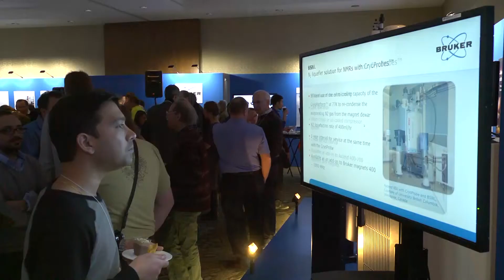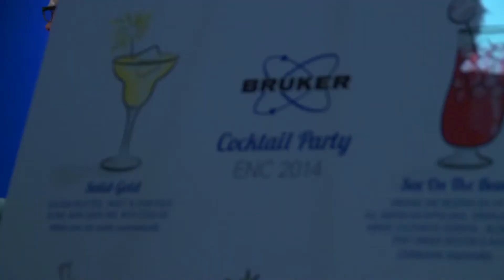ENC Boston 2014: A Weekend with Bruker BioSpin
Bruker BioSpin showcases its latest technology at ENC 2014 as well as interviews some key industry leaders in the fields of DNP, MRI, NMR etc. As well as some of the winners of this years Laukien Awards.